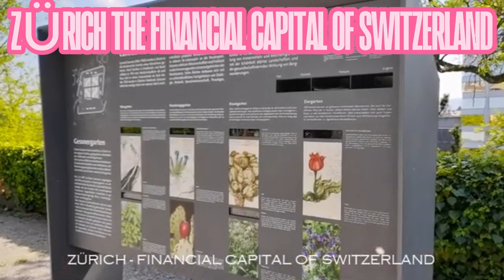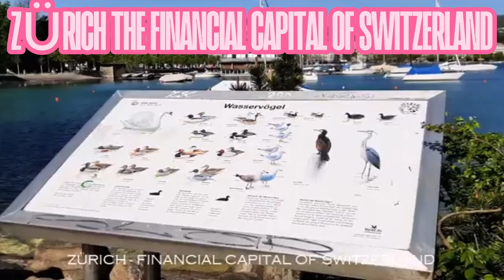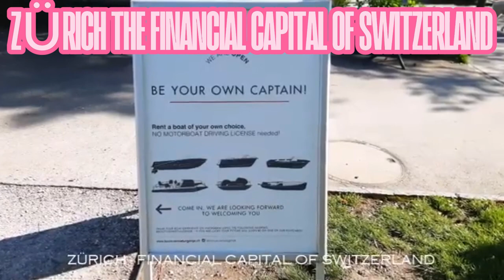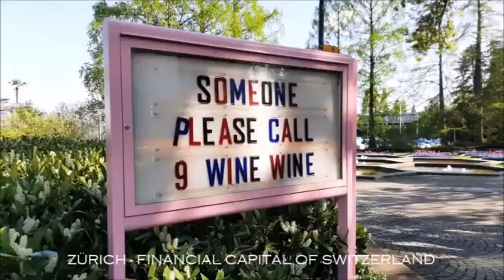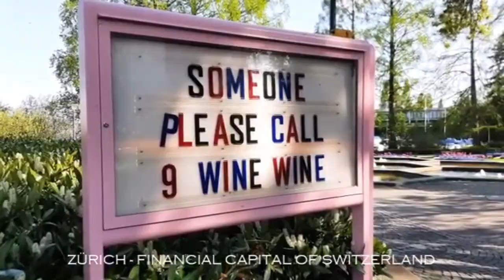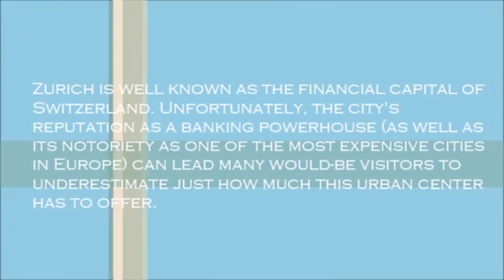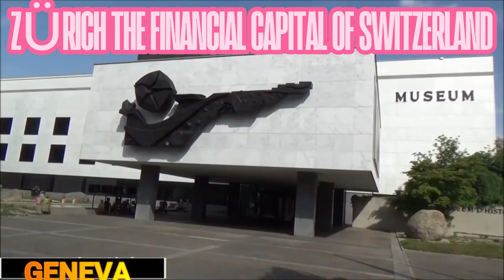ZÜRICH THE FINANCIAL CAPITAL OF SWITZERLAND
Zurich is well known as the financial capital of Switzerland. Unfortunately, the city's reputation as a banking powerhouse (as well as its notoriety as one of the most expensive cities in Europe) can lead many would-be visitors to underestimate just how much this urban center has to offer.
GENEVA Switzerland Capital City

GENEVA
swityerland geneva swiss viwe

8k,
switzerland,
lauterbrunnen,
lauterbrunnen switzerland,
4k,
switzerland 8k,
switzerland 4k,
lauterbrunnen 4k,
waterfall,
switzerland lauterbrunnen,
jungfrau,swiss alps,glacier,
swiss cows,
swiss chalets,
switzerland travel,
swiss village,
beautiful switzerland,
schweiz,
switzerland vlog,
relaxing video,
switzerland village,
cable car,svizzera,suisse,
schweiz 4k,
4k walk,
walk tour,
License